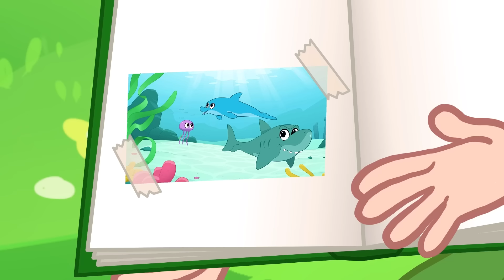Morphle en Español | La supercarrera de Morphle y Orphle | Caricaturas para Niños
Disfruta de este de Morphle mi mascota mágica La supercarrera de Morphle y Orphle

00:00 La supercarrera de Morphle y Orphle
04:04 Avistaje de animales con Orphle
07:59 Travesuras de Orphle y el vecino cascarrabias
11:57 Morphle contra el robot superhéroe
16:12 Orphle asusta a Mila y Morphle
19:47 Morphle y Orphle superhéroes
23:50 Una casa para la jirafa
28:00 Mila multiplicada

‘Mi mascota mágica Morphle’ es una caricatura para niños, siguiendo las aventuras de Mila, una niña de 5 años y su mascota mágica Morphle. Morphle es capaz de transformarse o "mutar" en cualquier cosa que Mila quiera: desde un gran dinosaurio a un lindo cachorrito y desde un súper veloz coche de carreras hasta un gran camión.